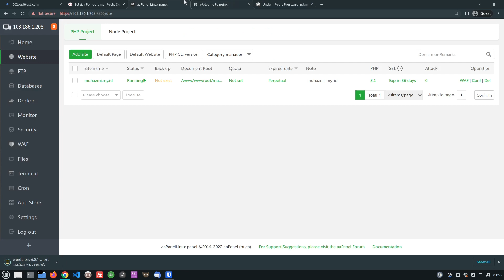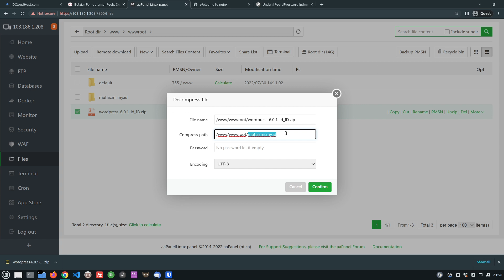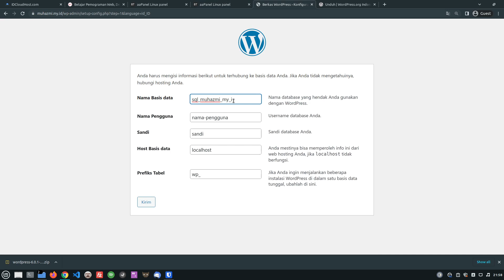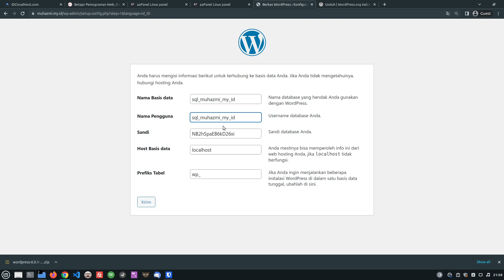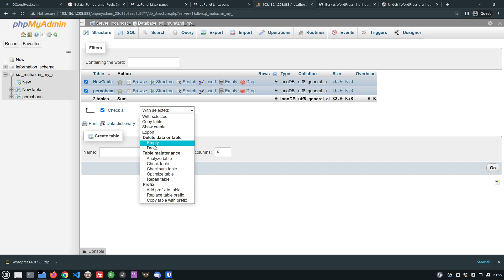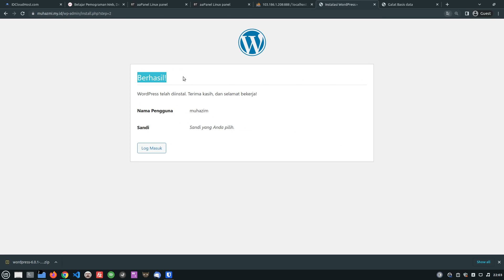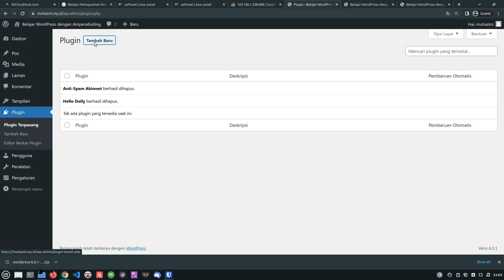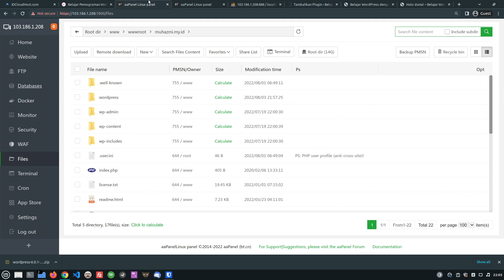Cara Install dan Setup WordPress di aaPanel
Pada video kali ini kita akan belajar tentang bagaimana Cara Install dan Setup WordPress di aaPanel.

Mau belajar buat Website Blog Tanpa Coding? Tapi gak tau apa2 soal website? Ga masalah! Nanti kamu juga dapet free konsultasi lifetime! Yuk ikuti tutorialnya disini

Mau belajar buat Website Toko Online + Ongkos Kirim Otomatis + Payment Gateway Tanpa Coding? Tapi gak tau apa2 soal website? Ga masalah! Nanti kamu juga dapet free konsultasi lifetime! Yuk ikuti tutorialnya disini

Mau belajar buat Website Company Profile Tanpa Coding? Tapi gak tau apa2 soal website? Ga masalah! Nanti kamu juga dapet free konsultasi lifetime! Yuk ikuti tutorialnya disini

Mau belajar buat Website Landing Page dengan Elementor Tanpa Coding? Tapi gak tau apa2 soal website? Ga masalah! Nanti kamu juga dapet free konsultasi lifetime! Yuk ikuti tutorialnya disini

Mau belajar pemograman web, web design, wordpress, mobile app dari dasar sampai mahir dengan berbagai studi kasus dan mentor yang berpengalaman? Ya di AmperaKoding.com saja.